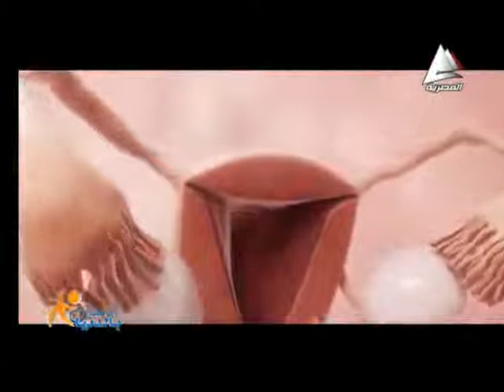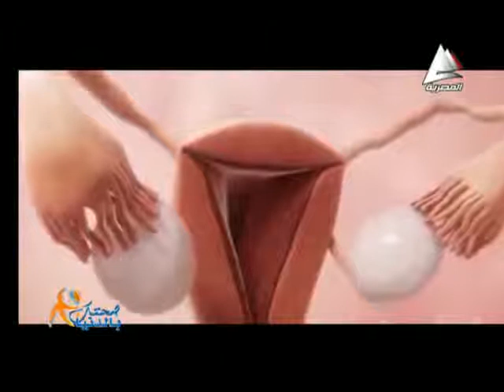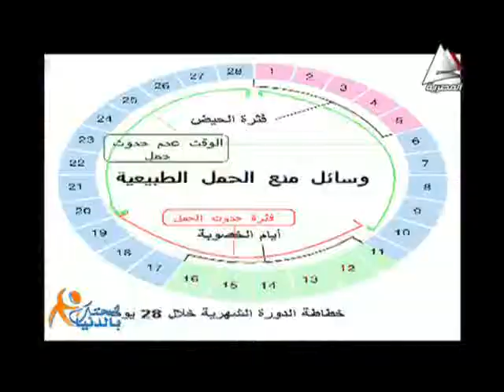هبه شامل مع اد احمد عوض الله استشارى امراض النساء و التوليد فى برنامج صحتك بالدنيا15يوليو2014